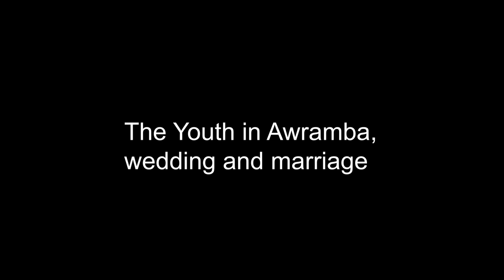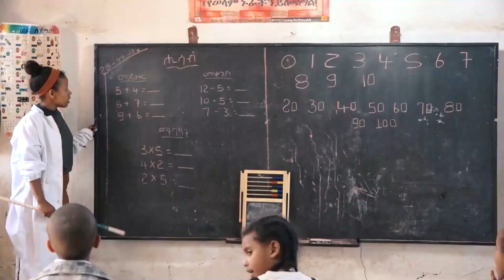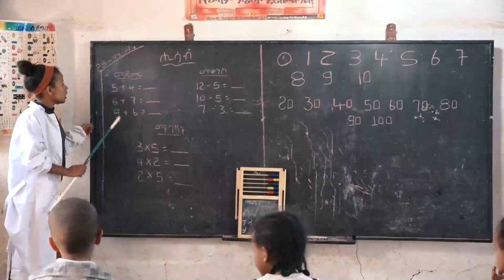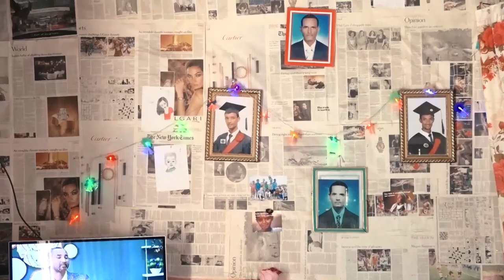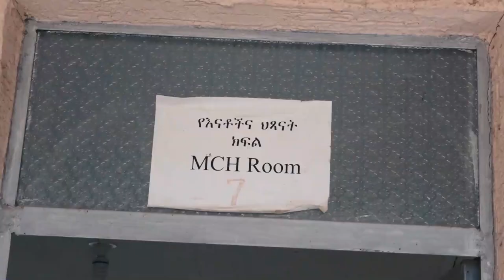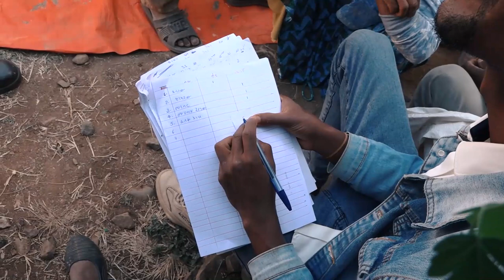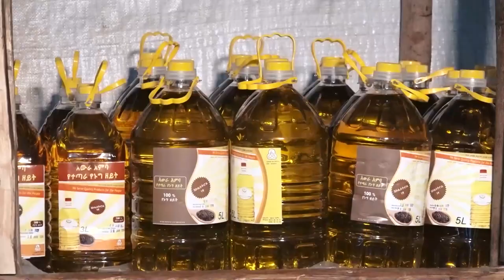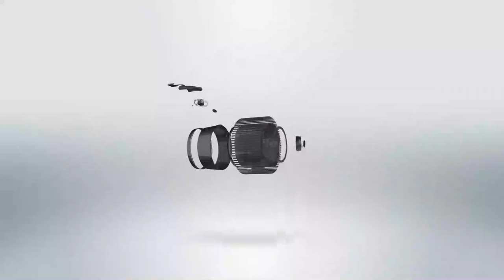Part 2 From Awra Amba to Ethiopia and the world English Version documentary film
The documentary film entitled ''From Awra Amba to Ethiopia and the World'' English Version documentary film part two is released on Awra Amba's youtube. The documentary film was produced by Ato Andargachew Tsige.